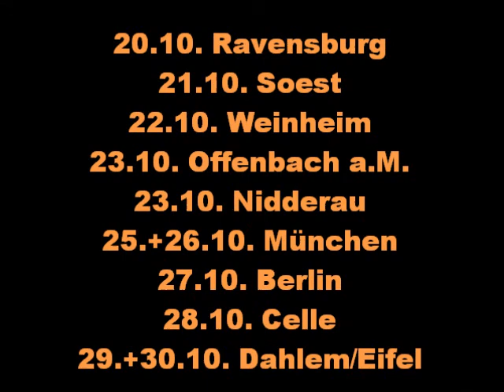Jeffery Broussard & The Creole Cowboys (USA) PROMO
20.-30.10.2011 erneut on tour mit dem "11. Cajun & Zydeco Festival" in Deutschland.

Musik aus den Sümpfen Louisianas westlich von New Orleans. Lautes diatonisches Akkordeon, fette Geige, satter Bass, treibendes Schlagzeug und rhythmische Gitarren!

Zum ersten Mal in Deutschland und exklusiv aus Louisiana für das Festival: Jeffery Broussard & The Creole Cowboys

Bands:
Jeffery Broussard & The Creole Cowboys (USA)
Cajun Roosters (UK/D)
Ludwig Seuss Band (D, 20., 25.+26.10.)
Lil'Jim (UK, 29.+30.10.)

Termine & Clubs 2011:
Do., 20.10.: Zehntscheuer, Ravensburg
Fr., 21.10.: Alter Schlachthof, Soest
Sa., 22.10.: Muddy's Club, Weinheim
So., 23.10.: Oliver's Art Cuisine (Brunch), Offenbach a.M.
So., 23.10.: Schlosskeller Windecken, Nidderau
Di., 25.10.: Rattlesnake Saloon, München
Mi., 26.10.: Rattlesnake Saloon, München
Do., 27.10.: American Western Saloon, Berlin
Fr., 28.10.: Hof Wietfeldt, Celle-Bennebostel = SOLD OUT / AUSVERKAUFT
Sa., 29.10.: Vereinsheim, Dahlem (Eifel)
So., 30.10.: Vereinsheim (Brunch), Dahlem (Eifel)

(Video recorded @ Saulieu Cajun & Zydeco Festival, France,08/2011)

11th Cajun & Zydeco Festival - on tour - in germany!
Music from the swamps & bayous of southwest Louisiana!

Headliner of the "11 Cajun & Zydeco Festival - on tour" and first time in germany: Jeffery Broussard & The Creole Cowboys (USA)

Tour line up:
Cajun Roosters (UK / D)
Lil'Jim (UK, 29.+30.10.)

Dates & Clubs 2011:
20.10.: Zehntscheuer, Ravensburg
21.10.: Alter Schlachthof, Soest
22.10.: Muddy's Club, Weinheim
23.10.: Oliver's Art Cuisine (Brunch), Offenbach a.M.
23.10.: Schlosskeller Windecken, Nidderau
25.10.: Rattlesnake Saloon, München
26.10.: Rattlesnake Saloon, München
27.10.: American Western Saloon, Berlin
28.10.: Hof Wietfeldt, Celle-Bennebostel
29.10.: Vereinsheim, Dahlem (Eifel)
30.10.: Vereinsheim (Brunch), Dahlem (Eifel)